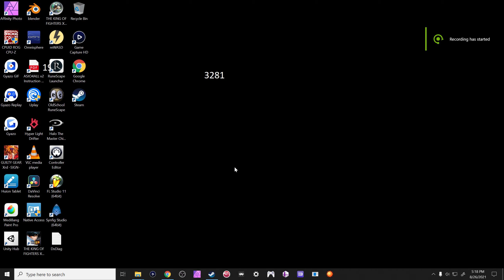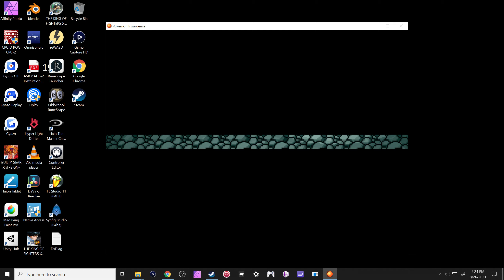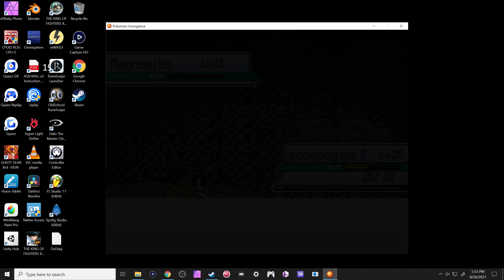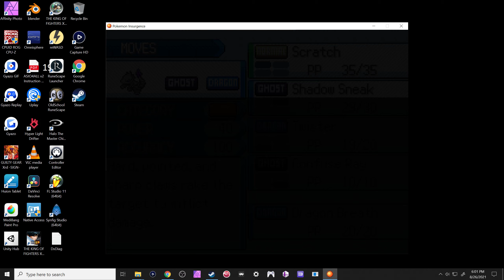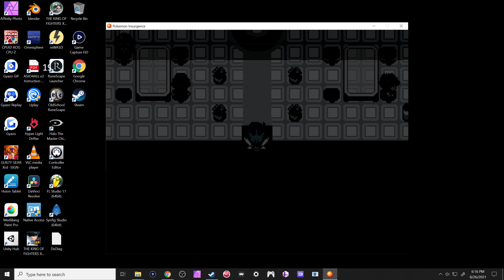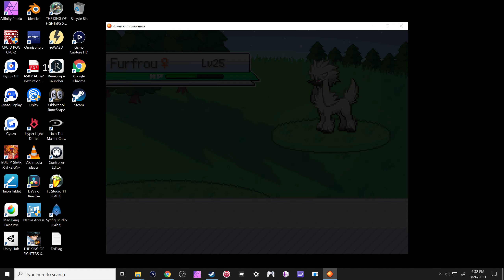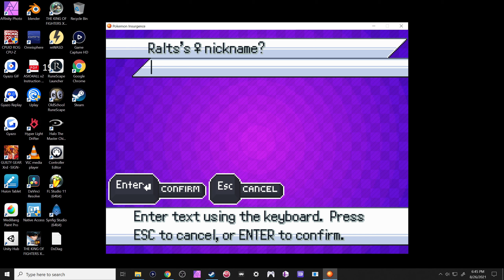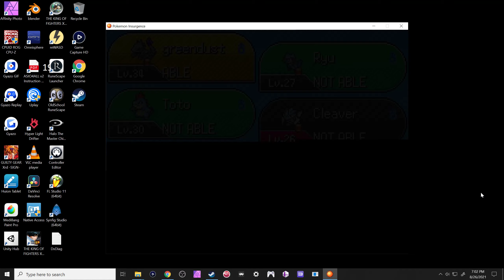Pokemon Insurgence - Ep.5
messed up audio :( well stuff happens